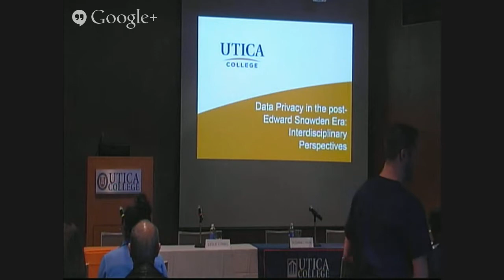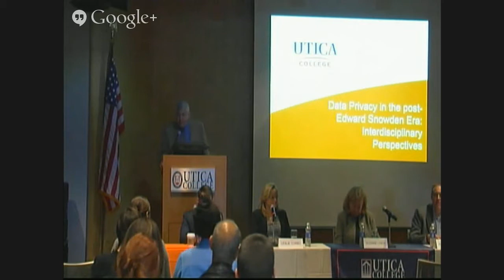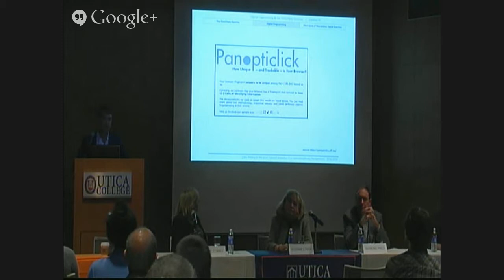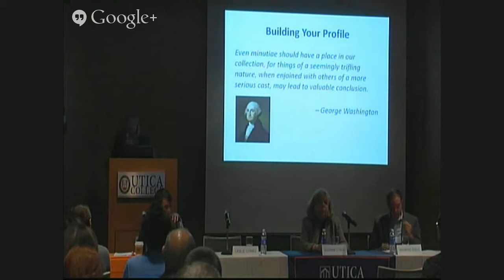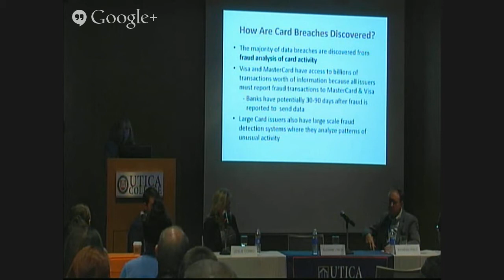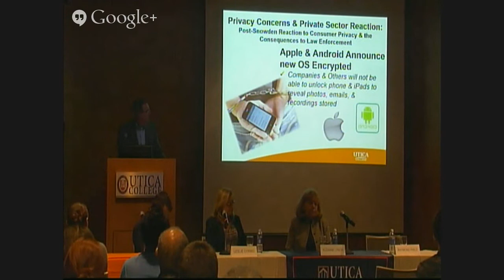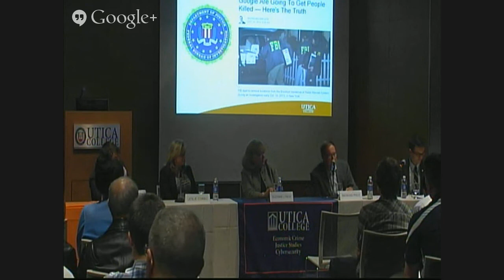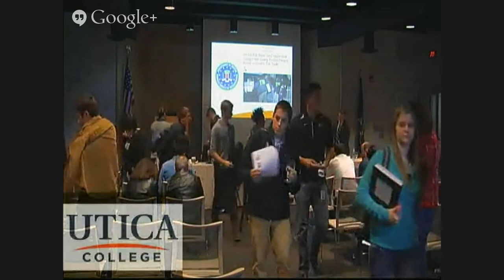Data Privacy in the post-Edward Snowden Era: Interdisciplinary Perspectives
Edward Snowden's public revelations of U.S. government surveillance efforts have triggered a vigorous societal debate about the balance between liberty and security in the 21st century. Scholars can play a pivotal role in framing and advancing this debate. This unique panel discussion will feature commentary on
contemporary data privacy issues from multiple perspectives and disciplines, including the financial industry, law enforcement, information security, civil litigation, and political economy.

Bill Virkler
Associate Dean, School of Business and Justice Studies, Utica College

Panelists

Leslie Corbo
Cybersecurity Analyst, Exelis, Inc.
Adjunct Instructor of Cybersecurity, Utica College

Chandler R. Givens
Associate and Technical Research Director, Edelson PC

Suzanne Lynch
Professor of Practice in Economic Crime, Utica College

Raymond L. Philo
Professor of Practice in Criminal Justice, Utica College
Executive Director, Economic Crime and Cybersecurity Institute, Utica College

Moderator

Austen D. Givens
Professor of Practice in Cybersecurity, Utica College